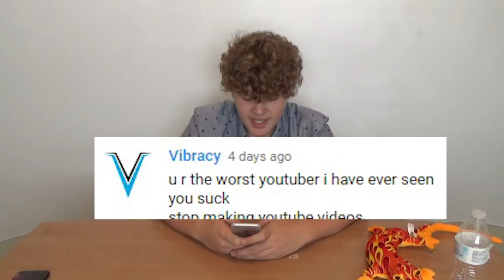The Vibracy Rant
im not quitting youtube

-Insane Potato :)